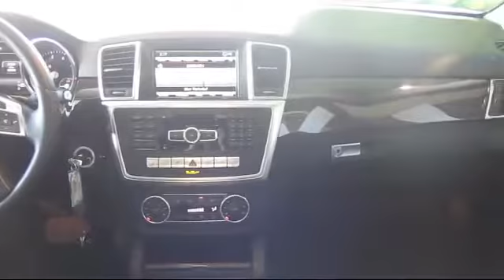2014 Mercedes-Benz M-class ML350 Fremont Milpitas Union City Sunol Newark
2014 Mercedes-Benz M-class ML350 Stock Number: M6510 Vin:4JGDA5HB4EA365246.

Give us a call at or visit our for more information about this or any of our other vehicles.